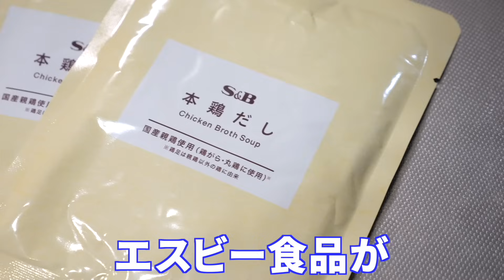超濃厚鶏まぜそばを5分で作る裏技 with 背徳の追い飯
お店レベルのまぜそばがたった5分で作れます！
しかも今回は親鶏の旨みを凝縮した「超濃厚鶏まぜそば」！
最後は「追い飯」までして濃厚ダレを最後まで堪能しました！
エスビー食品の「S&B本鶏だし」を使ったのですが、これが超濃厚！
今まで飲んだことがないくらい、鶏の旨味が凝縮されただしで、これを使えばラーメン・まぜそばだけじゃなく、和食・洋食・中華、あらゆる料理がレベルアップします！

こちらのURLからオススメレシピが見られますので、是非覗いてみてください！

商品名：S&B本鶏だし

‹材料›
中太麺　１人前

〔スープ〕
　S&B本鶏だし１００g　１袋

〔トッピング〕
　チャーシュー　２枚
　メンマ　４本
　マヨネーズ　大さじ１
　青ねぎ　適量
　のり　適量
　卵黄　１個

〔追い飯〕
　白飯　８０g

・料理本
『おっくんの史上最強の宅飲みご飯』
電子書籍にて発売中！
簡単に激ウマおつまみが作れます！